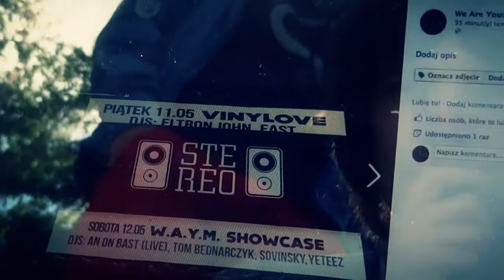WAYMM x SHOWCASE TOUR 2012 - teaser °2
WE ARE YOUR MUSIC MATE x SHOWCASE TOUR 2012

Artists:
An On Bast / Tom Bednarczyk / Yeteez / Sovinsky / Seraphine / Pitti Schmitti / VJ Pillow

Cities:
Poznań / Lublin / Bydgoszcz / Sopot / Wrocław / Warszawa

Track:
Sovinsky - Moonbeam (An On Bast Remix)